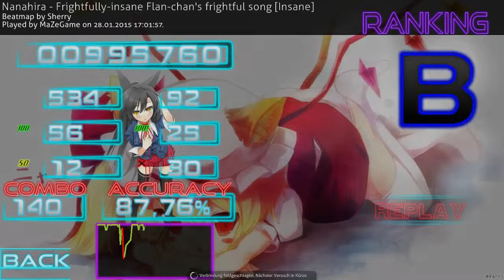osu! - BUBBLE RAVER + Frightfully insane Flan chan's frightful song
It's Time for osu! Und nu wage ich mich langsam in die 5 Sterne!